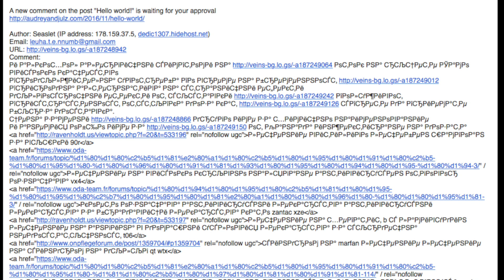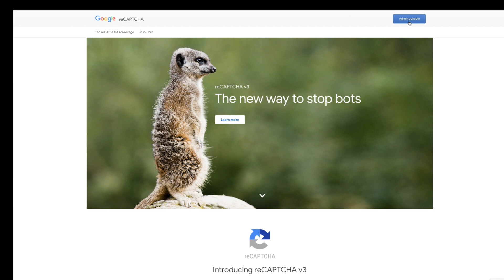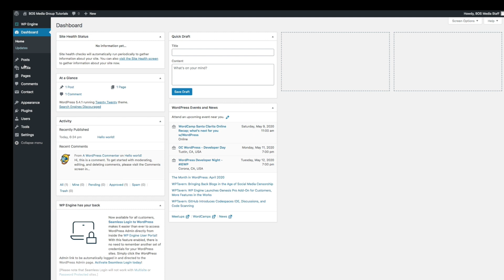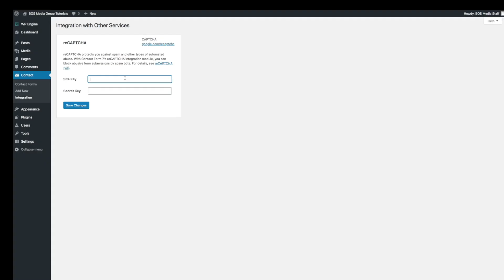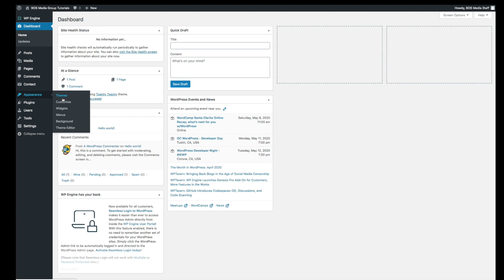How to integrate reCAPTCHA v3 to Contact Form 7 on your Wordpress Website and make it INVISIBLE!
Are you getting a lot of emails that are not making any sense? I got one the other day that wanted me to click on a youtube link about having a forever young skin without plastic surgery. I was so tempted.

Also, do you remember that Nigerian prince email scam? Well, I just read an article that it’s still grossing over $700k per year.

This tutorial isn’t about how to start an email scamming business, but it’s about how to get rid of some of these annoying emails that keep ending up in your inbox. And, I am talking about those that specifically come from bots that are filling out your forms on your website. You ready, alright. Let’s do this.

Here's the code the hides the badge.

/*---Hide reCaptcha v3 visible seal---*/
.grecaptcha-badge {
opacity:0 !important;

Important:

According to Google's FAQ on reCAPTCHA, you can hide the badge, but you have to put a note in the "user flow". Here's the link for your reference.